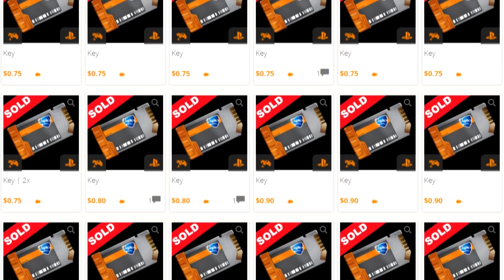WHEN NOOBS TRY TO FREESTYLE ON ROCKET LEAGUE #28 | ROAD TO BECOMING JHZER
Another episode of my daily dose of freestyling highlights with pro freestylers...

Don't forget to check out gameflip and get a free 1$ to spend on anything

This is what happens when a noob freestyles with a grand champion on rocket league or you can refer to them as pro freestylers... Our goal is to become as good as jhzer and pulse mk. We hope to become so good that we can make a freestyle video once a week like jhzer and his freestyle friday series and jhzer new car. This is our road to jhzer and we will be teaching you guys how to freestyle on rocket league kinda like a rocket league freestyle tutorial, jk we are too trash to make one. FREESTYLE FRIDAY 90 - Rocket League - JHZER will be jhzers next video and i am hyped for it! These are our very nice freestyles and rocket league funnies ;) Kinda like Rocket League funny moments but then freestyle edition. One day I will star in the rocket league the movie. Some refer to what we do as Rocket League Trickshotting but that is not what we do, we do rocket league freestyling ps4 and we don't give rocket league freestyling tips :)

My psn: CallMeJoeJoe (not Call Me Joe Joe)

My favorite Rocket League YouTubers:
F2 NeatMike, Pickapixel, F2 Jon Sandman, F2 Woofless, TheLlamaSir, TheCampingRusher, Linkuru, JHZER, Kronovi and much more.

I like to upload Ad-friendly content and family friendly content and just keep it PG so all people can watch my videos!